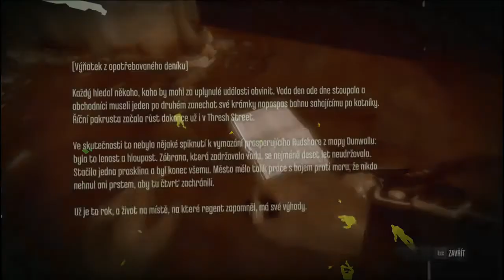Dishonored [#15] Útěk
Dishonored je akční stealth hra, která vyšla v říjnu 2012 pod Bethesda Softworks a za jejím vývojem stojí Arkane Studios. Hra má prvky steampunku, silný příběh, ovlivnitelné prostředí a konce a po audiovizuální stránce je také výborná.

Příběh: Náš hlavní hrdina Corvo, osobní stráž císařovny, se právě vrací z výpravy za lékem proti krysímu moru. Vrací se však o něco dříve, než se očekávalo a někomu tím zkomplikuje plány. Dotyční jsou však hlavy mazané a tak naopak Corvův návrat využijí ve svůj prospěch a Corvovo jméno tím pošpiní. Naším úkolem bude, krom očištění vlastního jména, dát věci do pořádku.

Dishonored české titulky
Dishonored český komentář
Dishonored CZ/SK Let's Play
Dishonored Steam Achievement Stín Duch Čisté ruce